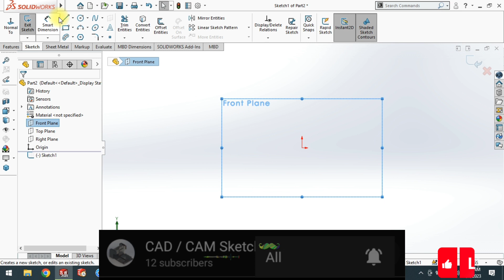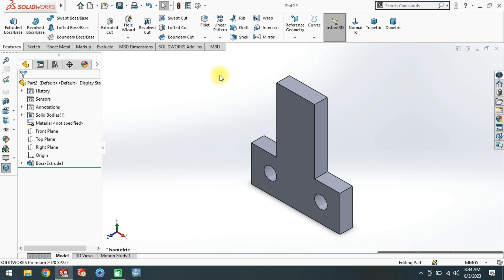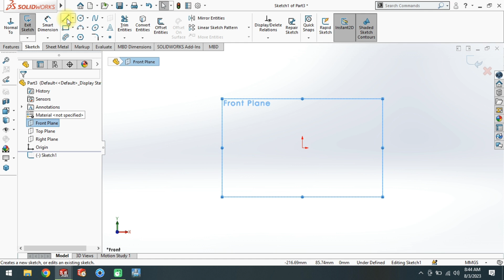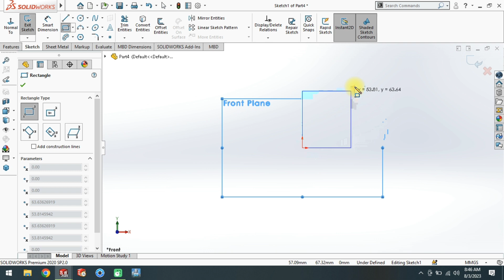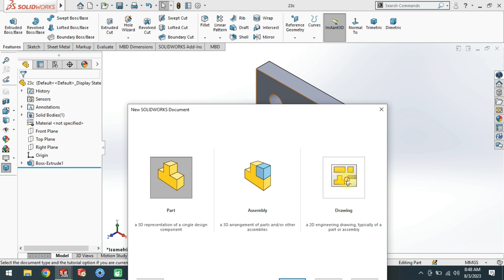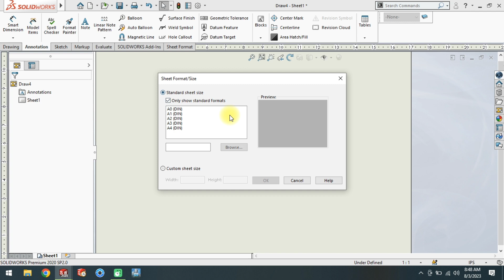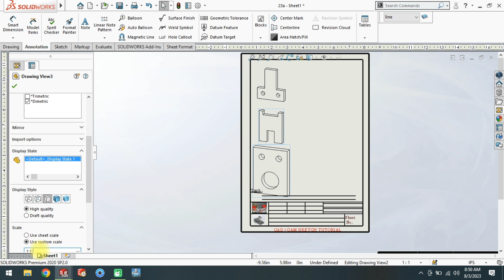Mechanical Draftsman Sheet No 23 || Book 1 || solidworks tutorial || solidworks beginners